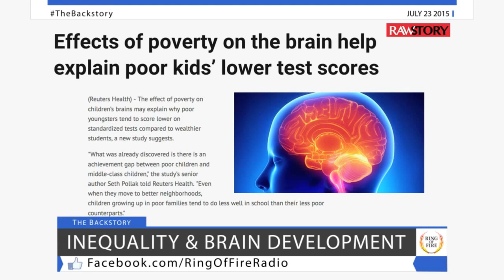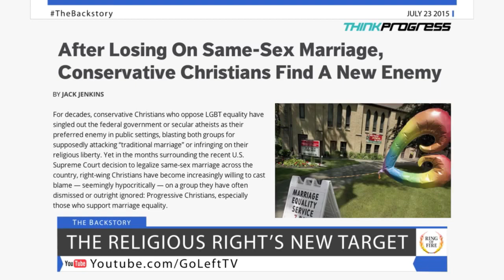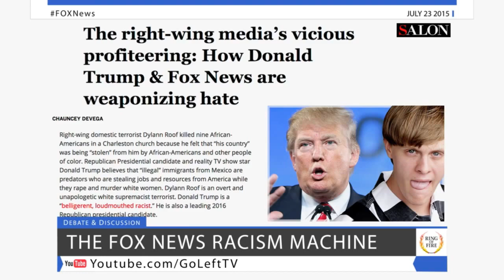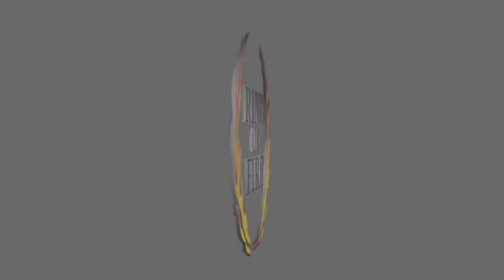Free Speech TV | Episode 146 - The Fox News Racism Machine - The Ring Of Fire